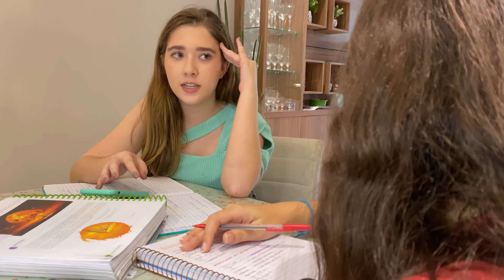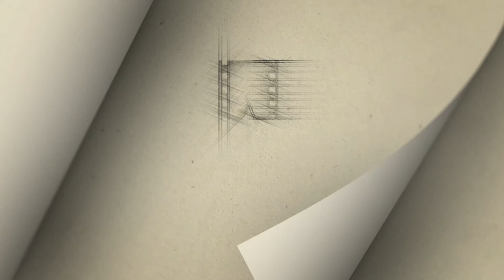Exercício de cena - Patricia e Bia